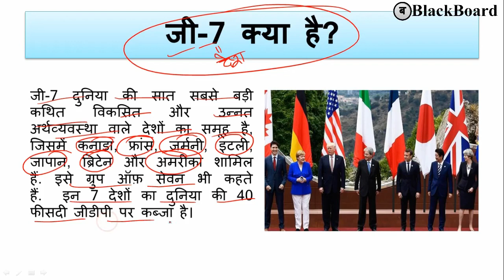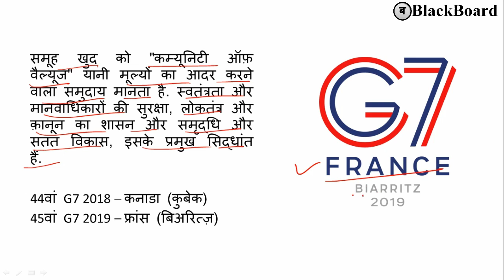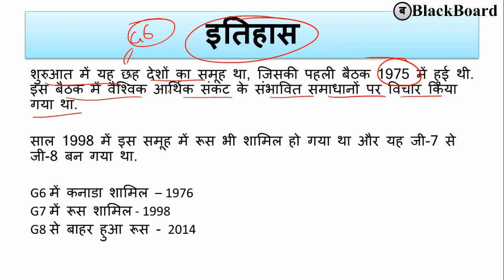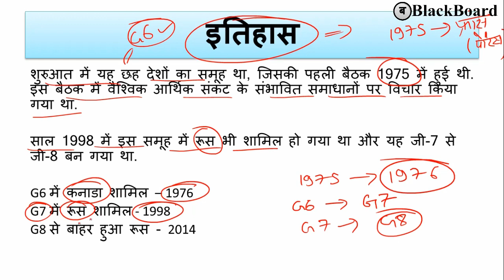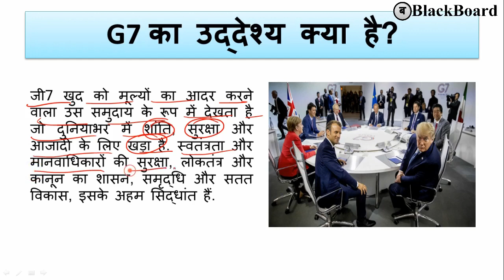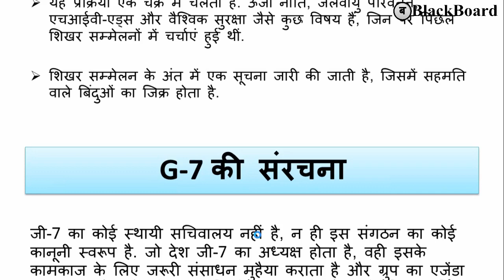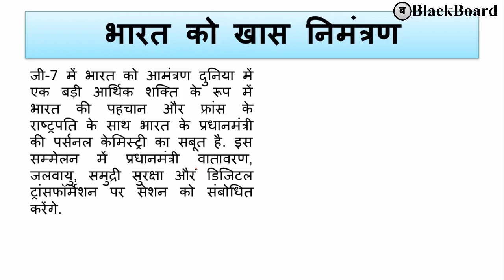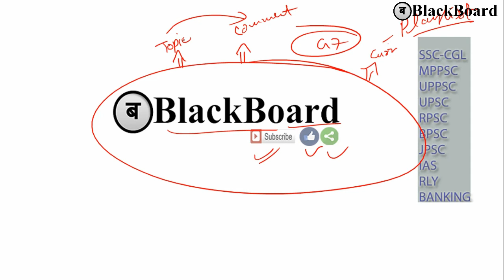G7 summit explained in hindi | g7 क्या है ? समझें आसान भाषा में | current affairs | blackboard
G7 summit explained in hindi | g7 क्या है ?

Thanking you